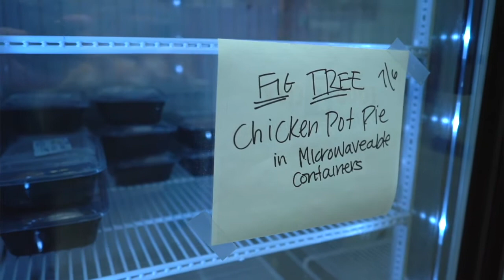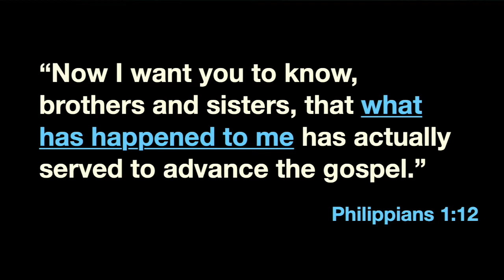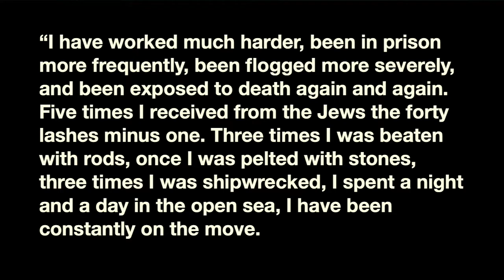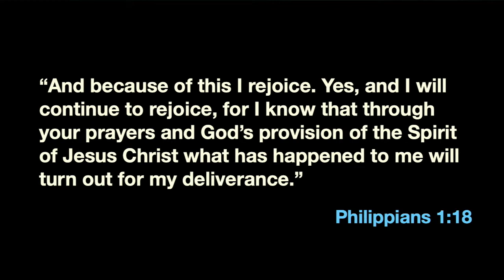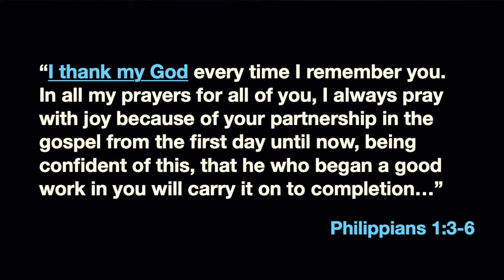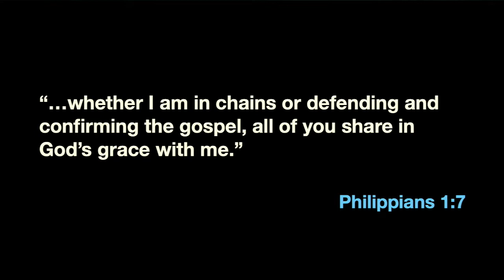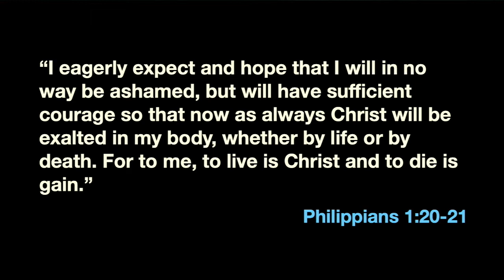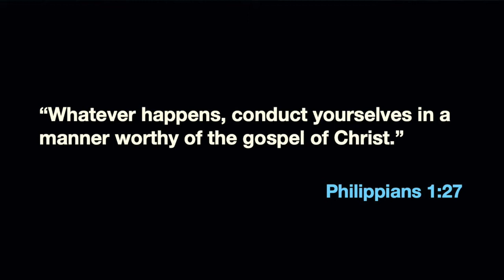Sunday North Worship 7-26-2020